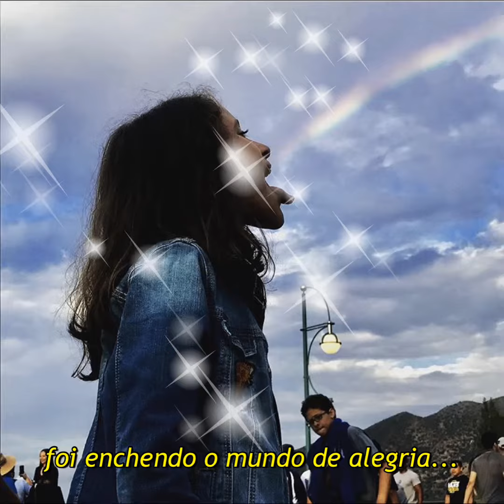Lavínia faz 12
Minha pituca cresceu!

Te amo! Parabéns!

Tudo de muito bom!